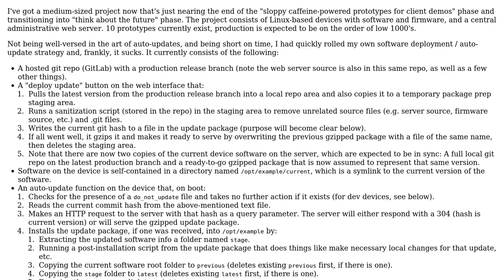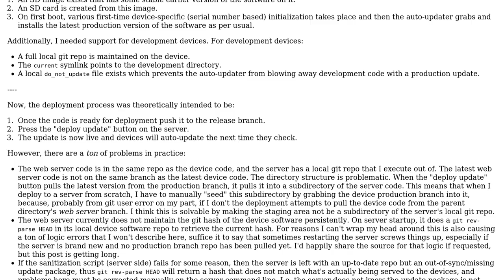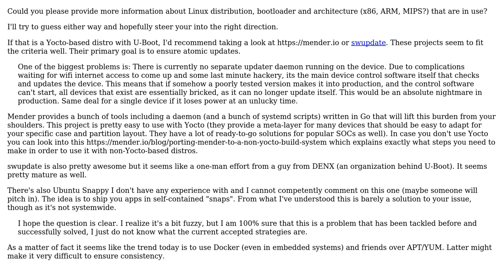Software Engineering: Software/firmware auto update strategy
With thanks & praise to God, and with thanks to the many people who have made this project possible! | Content (except music & images) licensed under CC BY-SA | Music | Images & others | With thanks to user SynozeN Technologies user staroselskii user Jason C and the Stack Exchange Network Trademarks are property of their respective owners. You are responsible for your own actions.